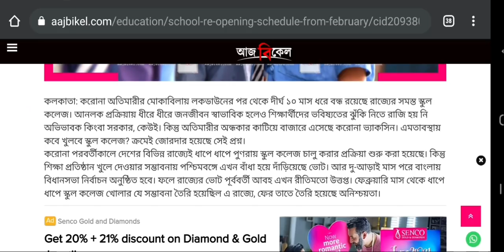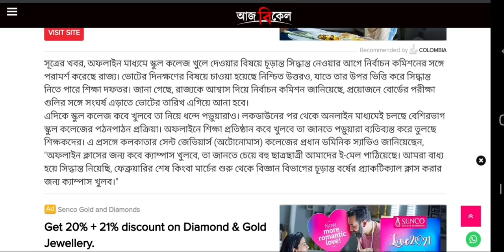ভোটের আগে আদৌ খুলবে স্কুল-কলেজ? school college reopen in West Bengal: wb vote 2021: wb odd sem exam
As we all know that West Bengal Assembly votes in 2021. So now the question is will school college reopen before vote or not. See the video. Hok Kolorob.

content Includes-
wb vote 2021
st Xavier's reopen
school dropout west bengal
Formal Chairman on school reopening
wb education Minister on school college reopen
wb college reopen in January
wb odd sem exam in march
calcutta university reopen
cu practical classes
Makaut reopen
partha Chatterjee on school reopening
school teachers movements on reopening school
when school will open in wb
letter to district magistrate on school reopening
coochbehar district magistrate
jadavpur university b.ed admission
jadavpur university mphil admission
madhyamik 2021
higher secondary 2021
school reopen from January 2021
students protest to open university
Presidency university protest
state who are opening school college
icsi letter to mamata banerjee
election commission on school college reopening
school college reopen in 2021
school reopen dates west bengal
no school college in this year
ug pg admission reopen
vidyasagar university reopen
wb university reopen
Nbu result
cbpbu admission
rbu result
bu result
wbnsou result
netaji subhas open university
nsou bdp
ignou result
wbsu result
skbu result
pg exam
Cu exam
Makaut exam
Jadavpur university exam